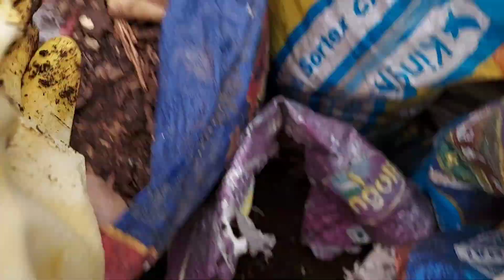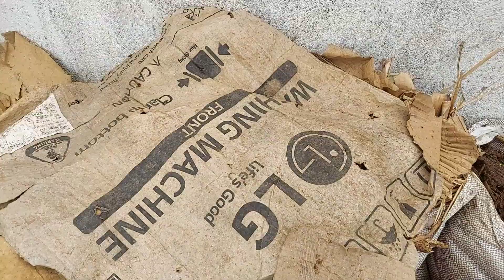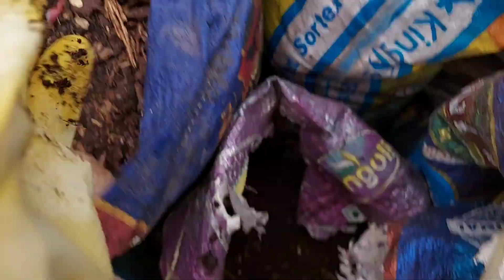How To Make Kitchen Waste Compost In Wheat Sacks||बोरेमे खाद कब और कैसे बनती है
Video links
Mango Harvesting With Caring Tips || आम के पौधेपर ज्यादा फल लेने है तो कुछ जरूरी बातो का खयाल रखे ||
Tomato Harvesting with Caring Tips || ये चीज पौधोमे डालोगे तो आपका पौधा टमाटर से भर जाएगा |
OMG Monkey Spoiled My Garden ||बंदरो ने किया बगिया को तहेस महेस ,तोडेहुए पौधेपर गुठली कैसे बांधे ||
Mango Harvesting Or What ?  तुफान ने कर दिया बगिया को तहेस महेस || आम ,चीकु चेरी के फलोको हुआ  नुकसान ||
How To Collect Drumstic Gum || कई बिमारियो पर काम करता है मोरिंगा गोंद || कैसे निकाले मोरिंगा गोंद||
Garden Overview || बगिया मे लगे है 1 कि से भी बडे आम ||घरमे बनाया फलो का बगिचा ||
How To Grow Onion And Garlic On Banana Stem || केले के तने पर उगाए प्याज और लहसुन ||
How To Take Care Of Tomato Plant And Tips For Getting More Fruits || Important Tips For Beginners ||
How To Fill Growbag For Summer Season,light Weight Media For Growbag ||कम मिट्टी मो गमले कैसे भरे||
Use This Liquid Fertilizer For Heavy Fruiting In Banana Plant||केले के पौधेपर ज्यादा फल कैसे पाए ||
Passion Flower Plant Caring Tips ||All About Passion Fruit Plant .कृष्ण कमल किबेल कि देखभाल कैसे करे
How To Use Waste Decomposer To Make Composting Fast ||वेस्ट डिकंपोजर से 40 दिन मे खाद तयार कैसे करे|